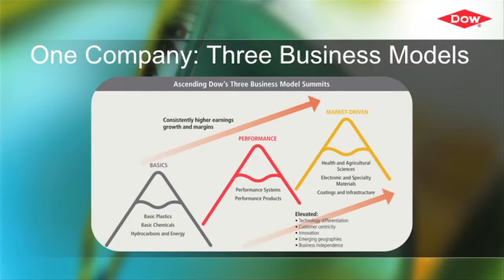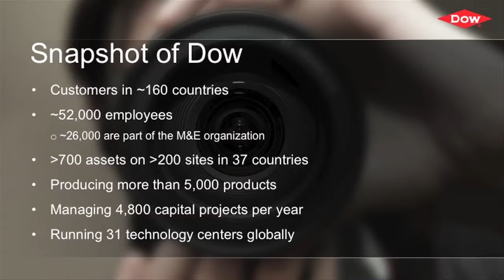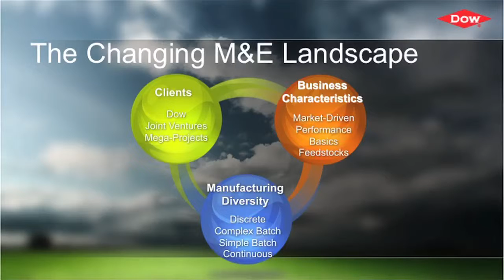Don Taylor, Dow Chemical, ARC Orlando Forum 2011, Part 1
This video was recorded at the ARC World Industry Forum 2011 held in Orlando, FL.